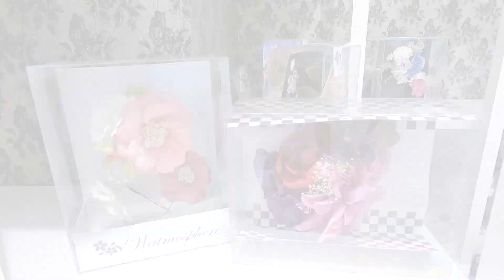【振袖】最近の成人式のトレンド髪飾りを紹介！髪型に左右されない髪飾りがおすすめ！【着物/kimono】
おおみきものchでは、着物の良さをもっと多くの方に知っていただき身近に感じて貰えるようなワクワクする動画を投稿していきます！

着物の最新情報から、上手に着付けるコツ、流行りの可愛いコーデやメイク、浴衣や振袖といった旬な情報までをお届けいたします。

▼振袖コレクションジャパン▼(振袖専門HP)

▼トータルフォトスタジオCoco▼(成人式の前撮りなど、スタジオ撮影をご希望の方はこちら)